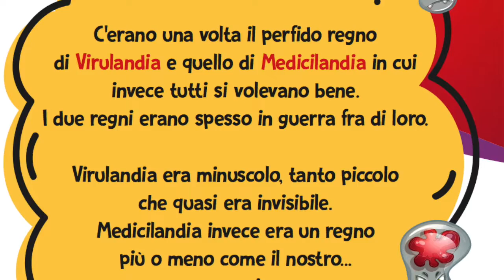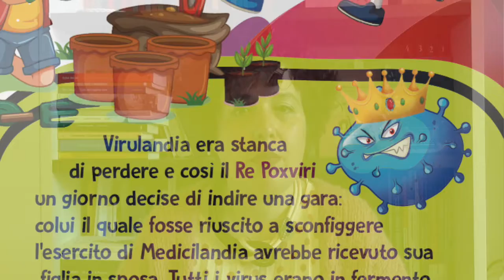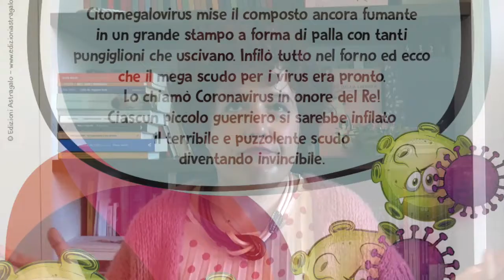La strega Sanaconda e la guerra di Virulandia: un viaggio nel Coronavirus a misura di bambino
In questo video, destinato agli adulti, si racconta il perché leggere ai propri bambini la fiaba "La strega Sanaconda e la guerra di Virulandia", che racconta il Coronavirus ai bambini. La strega Sanaconda e la guerra di Virulandia è una fiaba inventata e scritta da Gabriella De Paoli e pubblicata da Edizioni Astragalo, grazie all'art director Bruno Testa che ha subito sposato il progetto, col supporto del Lions Club International. La fiaba è distribuita in forma completamente gratuita, scaricabile dal sito di Edizioni Astragalo oppure da quello del distretto Lions 108 I A1
Vi invito a vedere anche il video in cui leggo la fiaba per i miei e i vostri bambini.